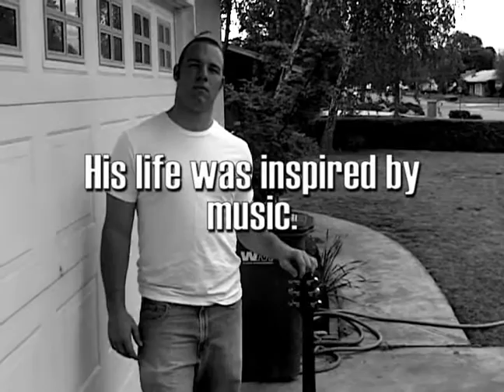Segio Miranda Trailer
Me and my friends were going to make a 10 min documentary but lost our motivation.  So I took the clips that we did have and made it into a Sergio Miranda Trailer.  It turned out pretty good for what clips I had available.

MUSIC
"My Confession" by Josh Groban
"Sevillanas" by Seis Cuerdas